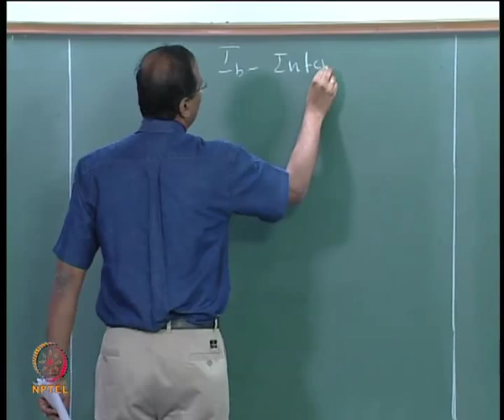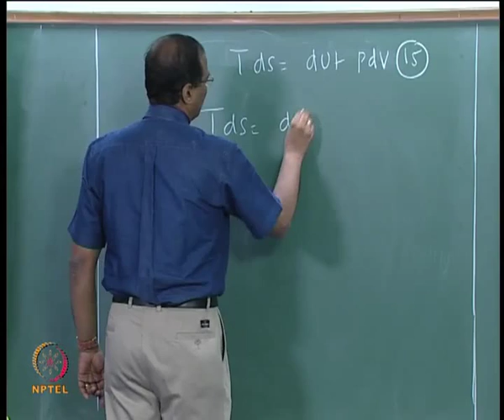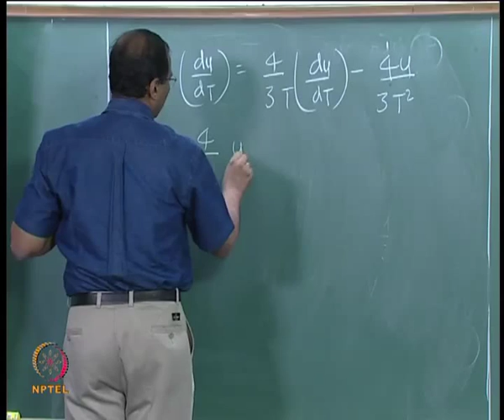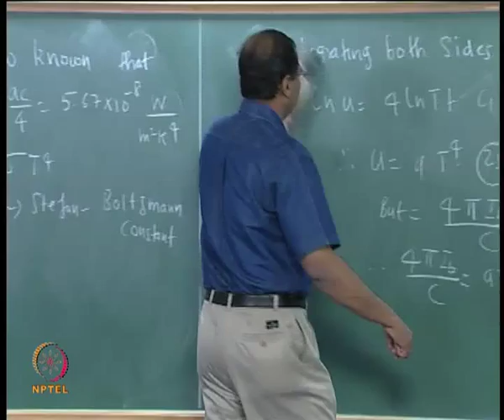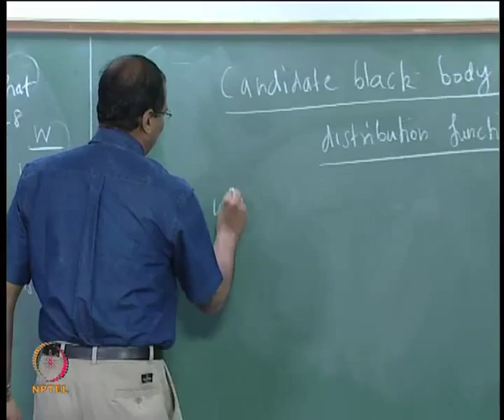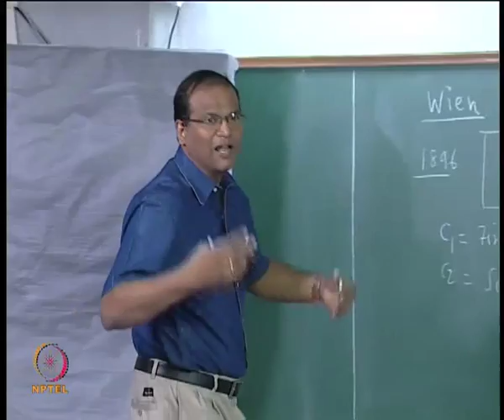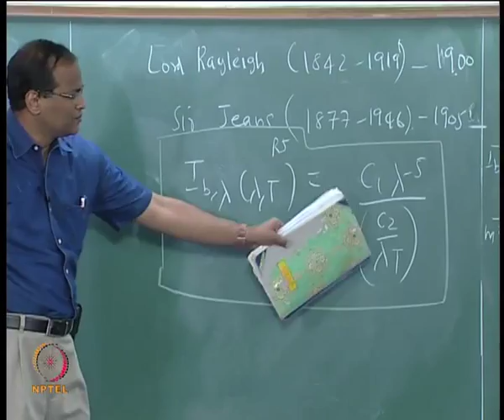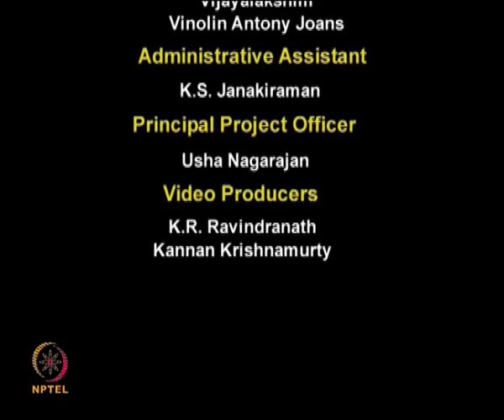Mod-01 Lec-05 Relationship between "I" and "T" and Candidate blackbody distribution functions